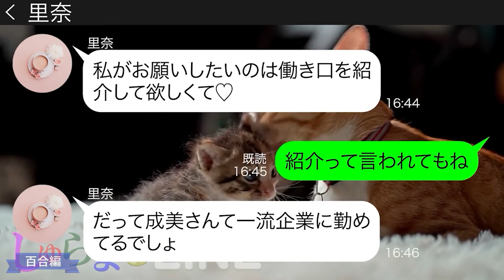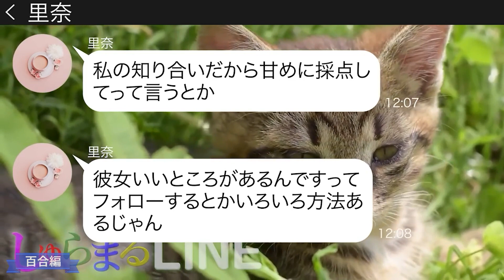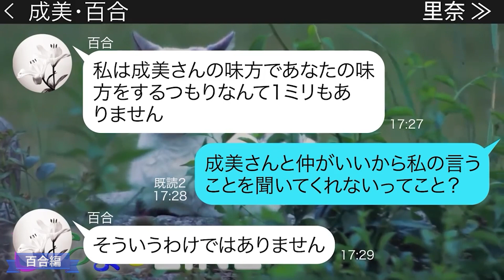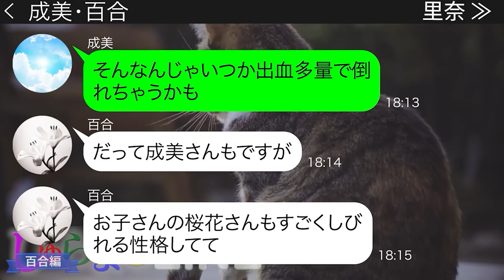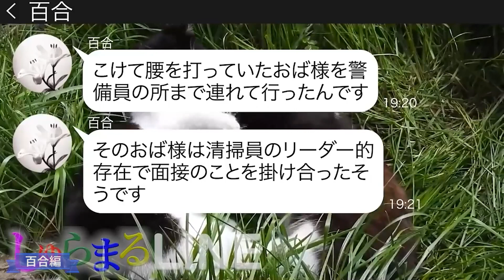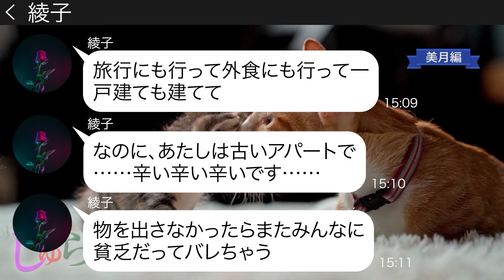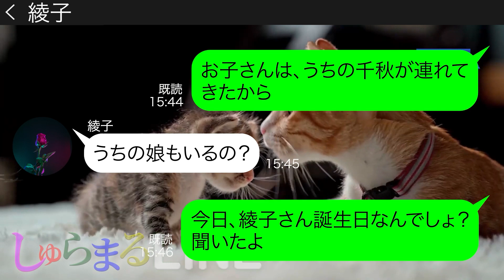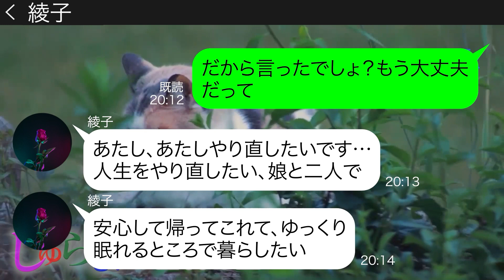私が勤め先に面接を受けに来た図々しいわがまま女のママ友【LINE】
◆目次◆
0:00 【百合編】私が勤める企業に面接を受けに来た図々しいわがまま女のママ友
●登場人物●
里奈(リナ、35歳)→成美の会社で働いかせてほしいと言ってくるママ友

16:35 【美月編】財布の中身1円で勝手に高級ホテルの旅行に便乗する「お金が無い」が口癖のママ友
●登場人物●
美月→毒舌ママ
綾子→「お金が無い」が口癖のママ